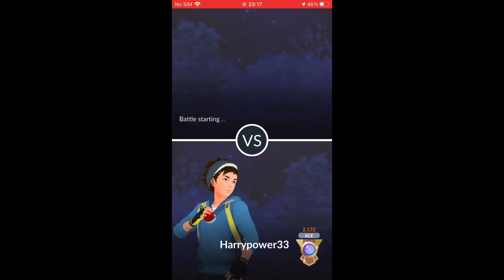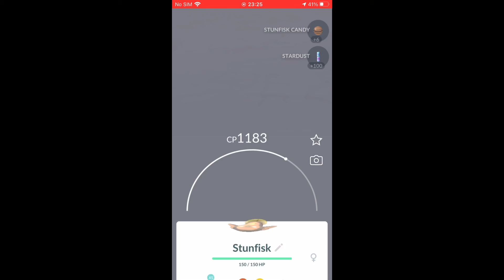ULTRA LEAGUE ACE RANK 3/5 STUNFISK REWARD WINS 2047 POINTS POKÉMON GO BATTLE LEAGUE